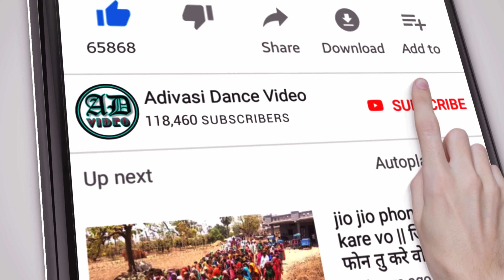tu che mari jaan man kare pareshan || तुझे मारी जान मां करे परेशान || antar singh solanki 2020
तुझे मारी जान ना करे परेशान आदिवासी गाना,
तुझे मारी जान अंतर सिंह सोलंकी,
tu che mari jaan man kare pareshan antar singh solanki,
tu che mari jaan man kare pareshan adivasi video,